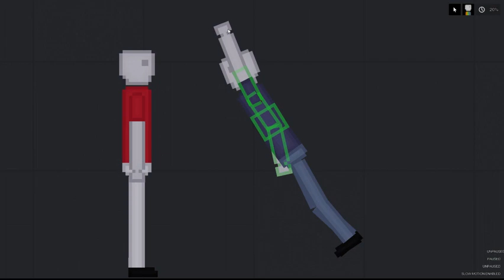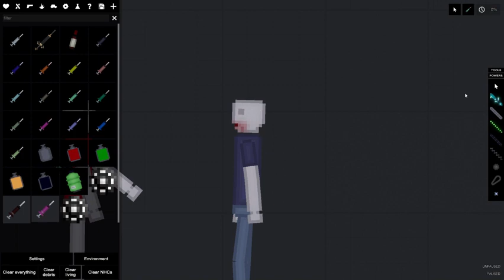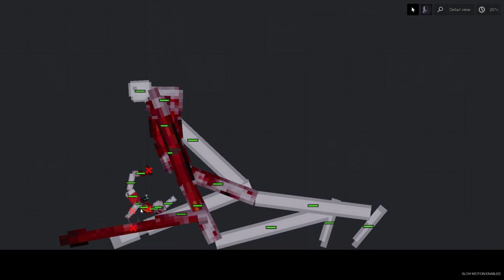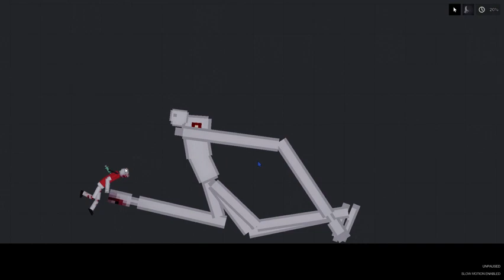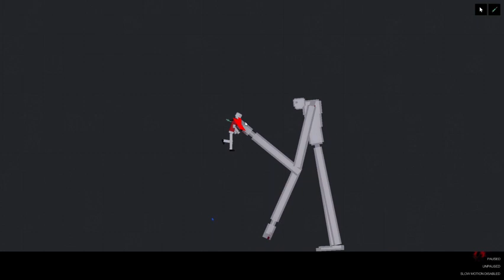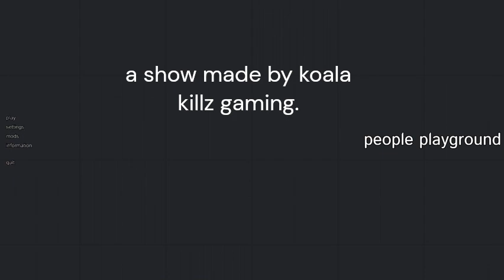person vs person super powers show episode 1.